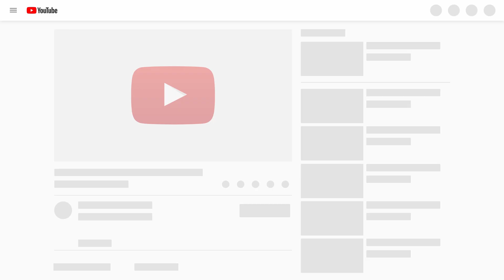Funniest Animals - Best Of The 2021 Funny Animal Videos #7